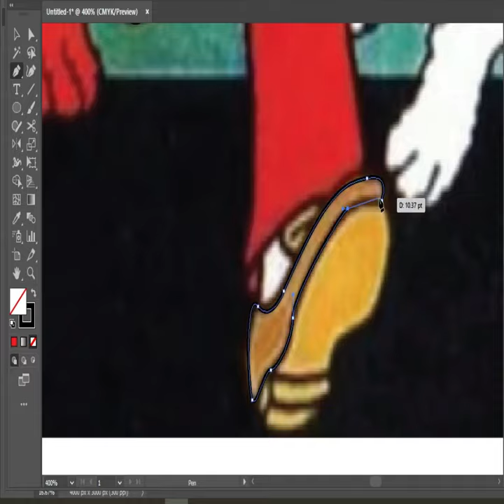Tin Tin Cartoon Design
Hello Guys I've Started Adobe Illustrator Tutorials to enhance your skill.

Hi friends,
This channel is regarding Skill Development, like graphic Designing, Web Development, and Adobe Suite,  for freelancing  Opportunities.
You will get the best and unbiased tips regarding the best way to enhance your skill
We are here to Teach you guys, Adobe: illustrator, photoshop, InDesign, XD, Premier, and other Adobe software